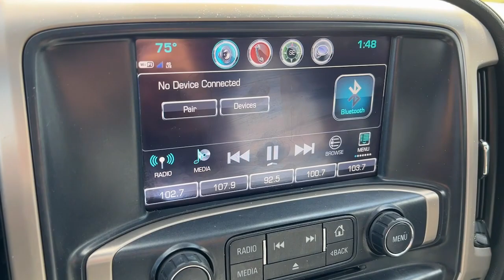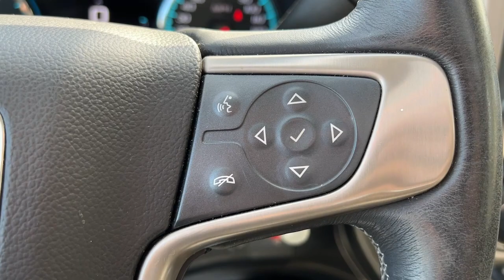2017 GMC Sierra 1500 Granbury, Fort Worth, TX HG290088C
Onyx Black Used 2017 GMC Sierra 1500 Denali available in Granbury, Texas at Mike Brown CDJR. Servicing the Fort Worth, TX area.

Shottenkirk CDJR
4970 East Highway 377

Clean CARFAX. Sierra 1500 Denali, 4D Crew Cab, EcoTec3 6.2L V8, 8-Speed Automatic with Overdrive, 4WD, Jet Black w/Leather Appointed Seat Trim. Onyx Black 2017 GMC Sierra 1500 Denali 8-Speed Automatic with Overdrive EcoTec3 6.2L V8 4WDbrbrbrFor more information contact one of our Internet Managers at to set up your VIP Test Drive.. At SHOTTENKIRK CDJR Granbury located in Granbury, TX all of our Pre-Owned vehicles go through a 100 point plus inspection. The oil and filter are changed, complete brake inspection, tire rotation, safety inspection and all fluid levels are topped off. If we find anything that needs attention we address the issue and fix it. So buy with confidence that you are getting a quality vehicle. We can do a complete walk around for you over the phone. Trade ins are always welcomed. We offer financing from over 25 finance and credit unions locally and nationally. SHOTTENKIRK CDJR 4970 E HWY 377 GRANBURY TEXAS 76049.brAwards:br  * 2017 KBB.com Brand Image Awards
Navigation System,Enhanced Driver Alert Package,Trailering Equipment,7 Speakers,AM/FM radio,Bose Speaker System,CD player,HD Radio,Radio data system,Radio: AM/FM Stereo w/8 Diagonal Color Touch Nav.,Single Slot CD/MP3 Player,SiriusXM Satellite Radio,Steering Wheel Audio Controls,Air Conditioning,Automatic temperature control,Dual-Zone Automatic Climate Control,Electric Rear-Window Defogger,Front dual zone A/C,Rear window defroster,110-Volt AC Power Outlet,Memory seat,Power driver seat,Power steering,Power windows,Power Windows w/Driver Express Up & Down,Remote Keyless Entry,Remote keyless entry,Remote Vehicle Starter System,Steering wheel mounted audio controls,Universal Home Remote,Leather Wrapped Heated Steering Wheel,Manual Tilt/Telescoping Steering Column,Speed-sensing steering,Traction control,4-Wheel Disc Brakes,ABS brakes,Dual front impact airbags,Dual front side impact airbags,Emergency communication system: OnStar Guidance,Front anti-roll bar,Front wheel independent suspension,Low tire pressure warning,Occupant sensing airbag,Overhead airbag,Remote Locking Tailgate,Body Color Lower Front Bumper,Body Color Rear Bumper w/Cornersteps,Brake assist,Electronic Stability Control,Exterior Parking Camera Rear,Rear Vision Camera,Auto High-beam Headlights,Delay-off headlights,Front fog lights,Fully automatic headlights,Panic alarm,Security system,Theft Deterrent System (Unauthorized Entry),Speed control,2-Speed Active Electronic AutoTrac Transfer Case,150 Amp Alternator,6 Rectangular Chromed Tubular Assist Steps,Auto-dimming door mirrors,Bodyside moldings,Bumpers: body-color,Chrome Bodyside Moldings,Chrome Door Handles,Chrome Mirror Caps,EZ Lift & Lower Tailgate,Heated door mirrors,IntelliBeam Automatic High Beam On/Off Headlight,MagneRide Magnetic Ride Control Suspension,Polished Exhaust Tip,Power door mirrors,Power Folding & Adjustable Heated Outside Mirrors,Rear step bumper,Rear Wheelhouse Liners,Thin Profile LED Fog Lamps,Turn signal indicator mirrors,1st & 2nd Row Color-Keyed Carpeted Floor Mats,8 Multi-Color Customizable Driver Display,Adjustable pedals,Auto-Dimming Inside Rear-View Mirror,Auto-dimming Rear-View mirror,Color-Keyed Carpeting,Compass,Driver & Front Passenger Illuminated Vanity Mirrors,Driver door bin,Driver vanity mirror,Floor Mounted Console,Forward Collision Alert,Front Full Feature Power Reclining Bucket Seats,Front reading lights,Garage door transmitter: HomeLink,Heated steering wheel,Illuminated entry,Lane Keep Assist,Low Speed Forward Automatic Braking,OnStar 3 Month Guidance Plan,OnStar w/4G LTE,Outside temperature display,Overhead console,Passenger vanity mirror,Power Adjustable Pedals,Rear reading lights,Rear seat center armrest,Tachometer,Telescoping steering wheel,Tilt steering wheel,Trip computer,Ultrasonic Front & Rear Park Assist,Voltmeter,Wireless Charging,Heated & Ventilated Front Bucket Seats,Heated front seats,Perforated Leather Appointed Seat Trim,Power passenger seat,Rear 60/40 Folding Bench Seat (Folds Up),Split folding rear seat,Ventilated front seats,Front Center Armrest w/Storage,Passenger door bin,Front Frame-Mounted Black Recovery Hooks,Alloy wheels,Wheels: 20 x 9 Ultra Bright Machined Aluminum,Deep-Tinted Gla